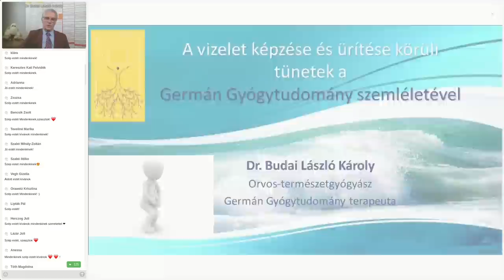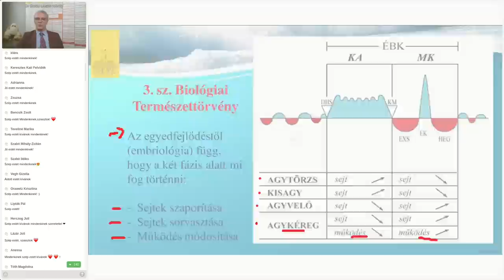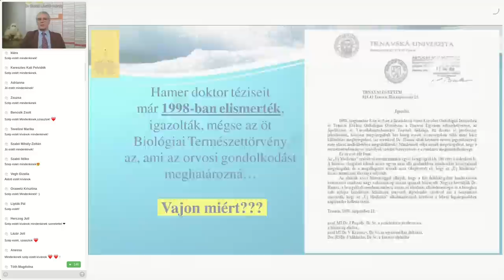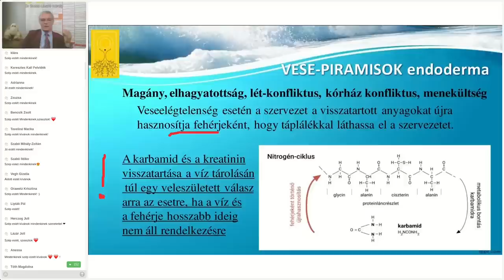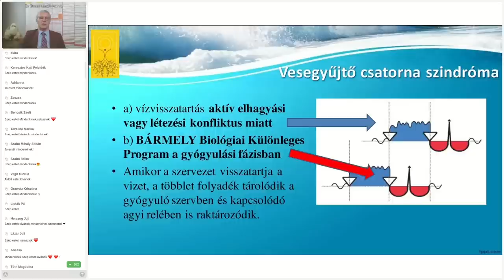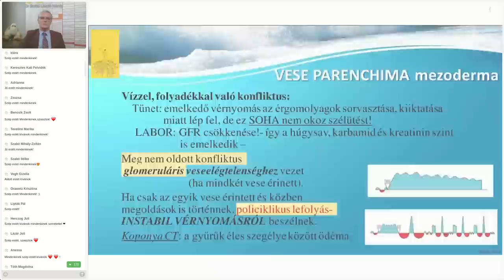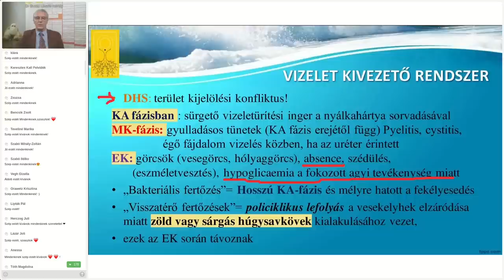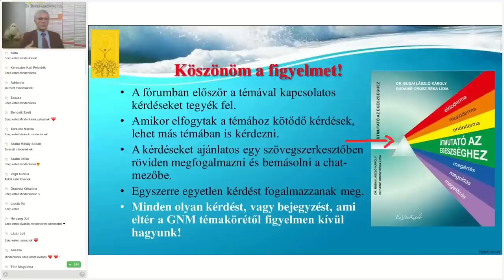A vizelet képzése és ürítése körüli tünetek a Germán Gyógytudomány szemléletével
Ebben az összefoglaló előadásban a vizelet képzésétől annak kiürítéséig fellépő tünetek alapos magyarázatát találjuk meg. Megértjük a vesék működésén és a vizeletürítés körüli zavarokon túl a vesekövek, diabetes insipidus kialakulását is. A zavarodott tudatállapotot mindkét vese érintettsége okozza és ez nem Altzheimer kór! Az instabil vérnyomás oka és megoldása is a vesékhez kötött konfliktusok megoldásától függ. A hólyagot érintő daganatok és a húgycsövet érintő „fertőzések” kialakulását is megértjük ebből az előadásból.